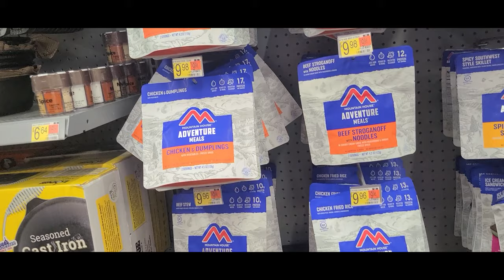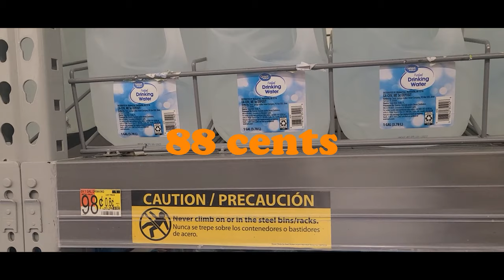Shortages 2021 tour my Walmart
Shortages 2021 tour my Walmart. Well a 20 mile drive and you can get just about anything you need.

Facebook: survival preparedness for beginners.
tweeter:  survival preparedness for beginners

                                ★☆★ RECOMMENDED RESOURCES: ★☆★

30 Day Food Bucket
16-Pack Black Zipper Pouch
16-Pack Black Zipper Pouch